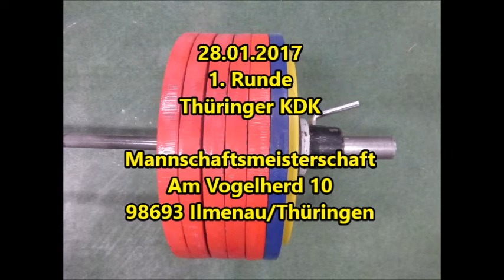letzte Einheit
Letzte Einheit. 8 -10 Tage vor dem Wettkampf wird das letztemal gezogen, 5 Tage vor dem Wettkampf Kniebeuge und Bankdrücken mit 50 - 65% 3x3.